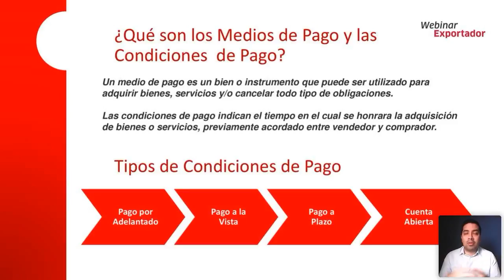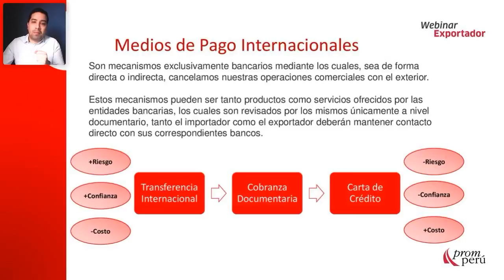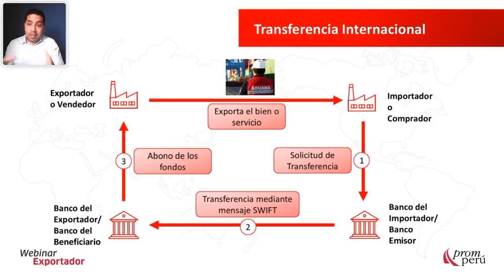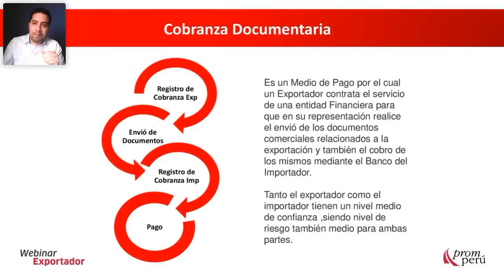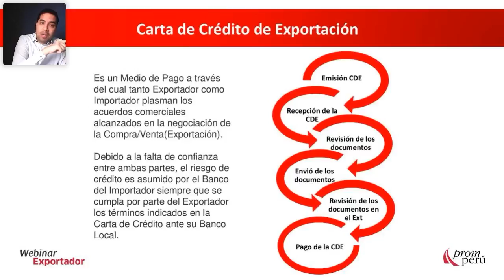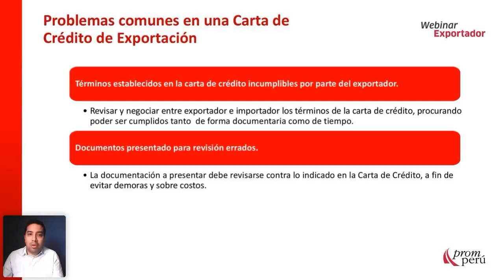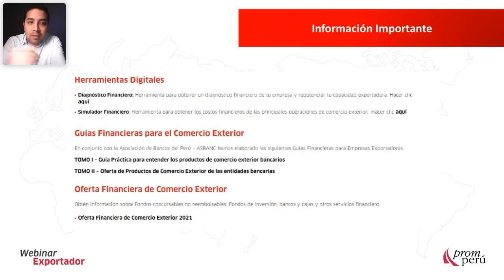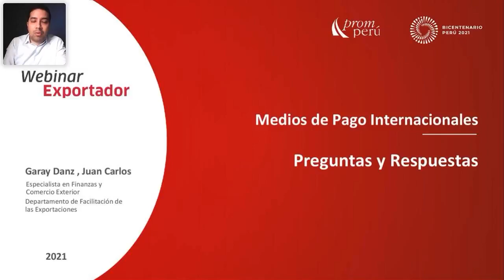Medios de pago internacionales - GARAY, Juan Carlos [02 de junio de 2021]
En el marco de la reactivación de actividades económicas en el Perú y en el mundo, PROMPERÚ continúa capacitando a empresarios, emprendedores y exportadores peruanos. Este webinar se realizó el 2 de junio del 2021 y estuvo a cargo de Juan Carlos Garay Danz.